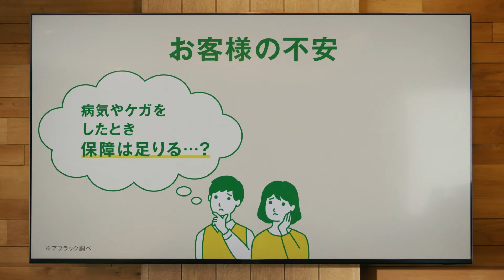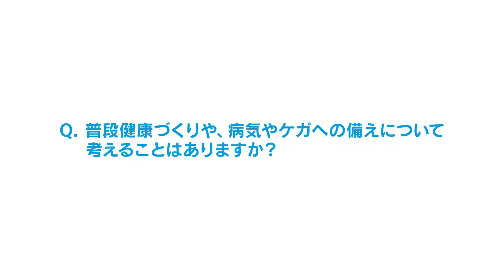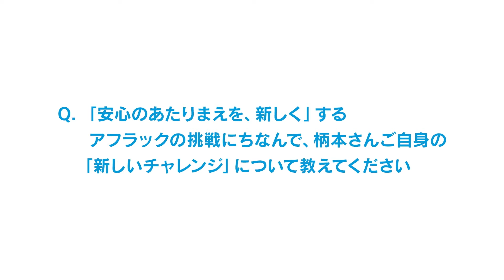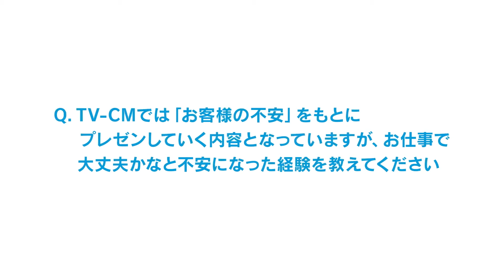柄本佑、熱いプレゼンで“社長”に決断迫る アフラック生命保険新TVCM＆インタビュー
俳優の柄本佑さんが出演するアフラック生命保険の新テレビCM「新しい形の医療保険 REASON 社長の決断篇」が9月5日、公開された。柄本さんがアフラックの商品開発担当の社員を演じ、商品企画会議で新しい形の医療保険の必要性をプレゼンテーションする。6日から順次、全国で放送。

メーキング、インタビューも公開された。インタビューでは、柄本さんが「常識が変わった出来事」を聞かれ、「今、大河ドラマの役のちょんまげを地毛で結っていて、こんなに髪の毛を伸ばしたのは初めて。これは僕の常識をはるかに超えてきましたね」と明かした。現在放送中のNHK大河ドラマ「光る君へ」で藤原道長を演じている。